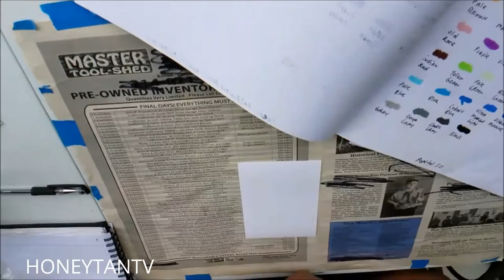Red Velvet Pop Tart| Art Vlog #12| Speed Art| Oil Pastel Painting| How to Draw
In today's vlog, I paint a Red Velvet Pop Tart.

Materials used:
Pentel Oil Pastels
Blank Index Card

About The Honey Life:
The Honey Life is my (Honey Tan) daily vlogs of short clips usually featuring slice of life everyday happenings of home and going out. Sometimes I post a ditl ( day in the life) vlog. I like exercise and food so you will see plenty of that.

About Me:
I'm a foodie. I have dabbled into glamour modeling and cosplay. I enjoy watching anime, trying new foods, short forms of writing and I like working out/exercising (strength training and a bit cardio).

Face shape: A Diamond + Square
Eyeshape: Flat Hooded
Skin undertone: Yellow / Warm
Skin type: Dry / Combo if I put on foundation (lol)

To help with makeup, contact lenses, etc. references to my foundations are:

L'oreal True Match  caramel beige W7 (not warm enough).
Milani Conceal + Perfect 2 in 1 Foundation + Concealer in the color 09 Tan ( Darker than my skintone.)
L'oreal Infallible Pro-Glow in the color 210 Classic Tan

My Links:
My Sites:

Join Real Women of youtube (RWOYT ) facebook group. A place to connect with other new and experienced vloggers.: